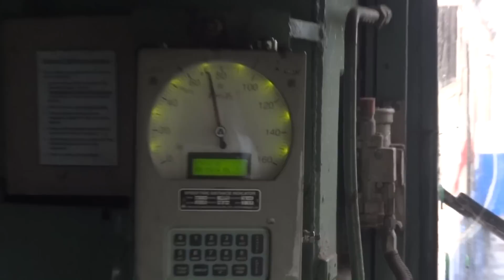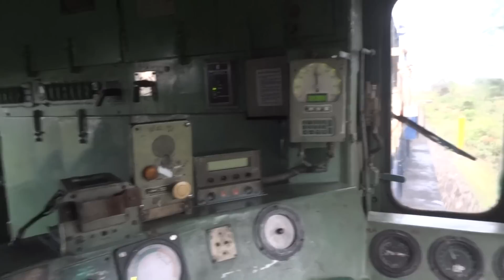[IRFCA] Loco Ride in Alco WDM2A Loco, Ultimate Chugging & Honkings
An Ultimate Footplating, Loco ride in Indian Railways oldest diesel locomotive WDM2A in Long Hood Forward [LHF] mode.

Indian Railways locomotive class WDM-2
The class WDM-2 is Indian Railways' workhorse diesel locomotive. The first units were imported fully built from the American Locomotive Company (Alco) in 1962. Since 1964, it has been manufactured in India by the Diesel Locomotive Works (DLW), Varanasi. The model name stands for broad gauge (W), diesel (D), mixed traffic (M) engine. The WDM-2 is the most common diesel locomotive of Indian Railways.

The WDM-2A is a variant of the original WDM-2. These units have been retro-fitted with air brakes, in addition to the original vacuum brakes. The WDM-2B is a more recent locomotive, built with air brakes as original equipment. The WDM-2 locos have a maximum speed of 120 km/h (75 mph),[1] restricted to 100 km/h (62 mph) when run long hood forward - the gear ratio is 65:18.